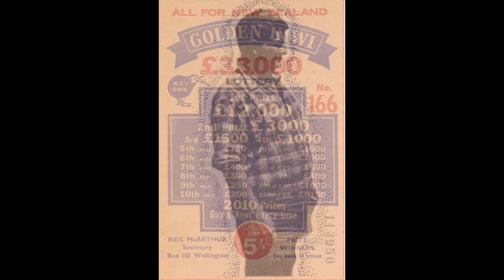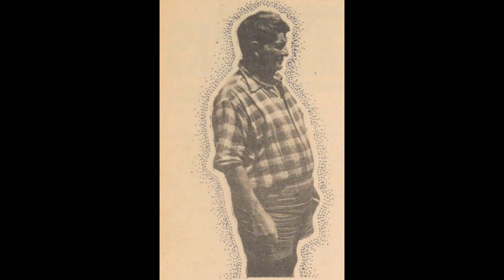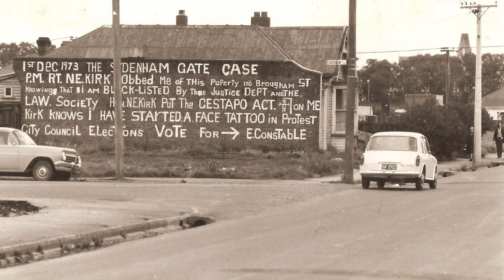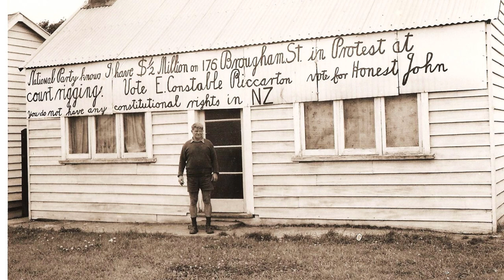The Strange Case of 'Earl Constable -versus- The New Zealand Justice System'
The fascinating story of one Kiwis obsession.

Fight for justice.

Has all the goods for a feature film.

Money laundering, likeable yet deluded main star, bomb threats, fight to stop a planned road going over your house, court room drama.

Sydenham Gate no less.

The all but forgotten story of Cantabrian Earl William Sydney Constable is a goodie.

Thanks for those who spread the word about my podcast.